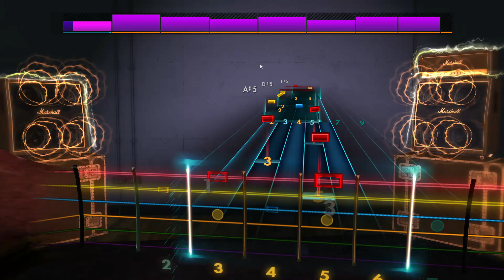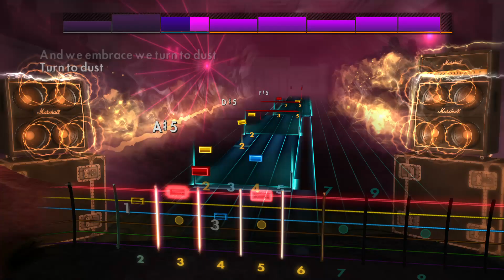Misfits - Dust To Dust - Rhythm - Rocksmith CDLC